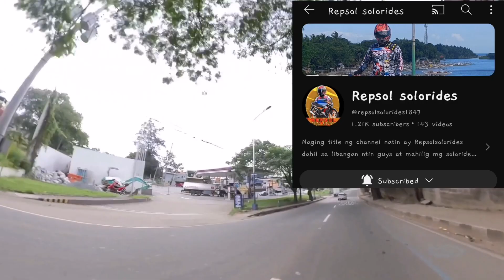Sunday Bike Ride | Drone Tutorial @bossjuntravelvlogs